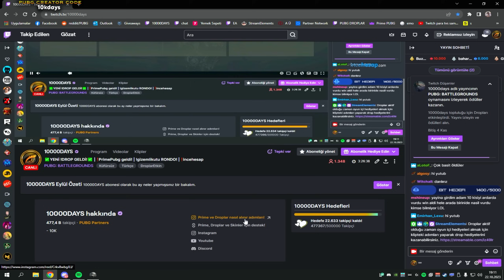TERTEMİZ BİR 10000DAYS HİKAYESİ!